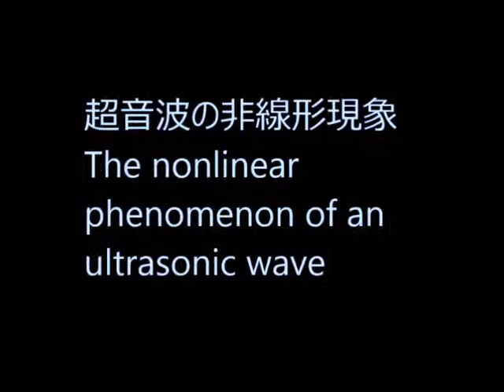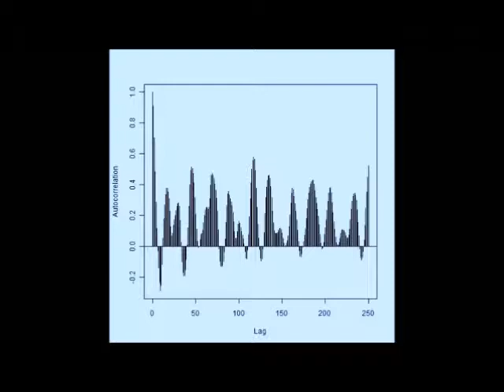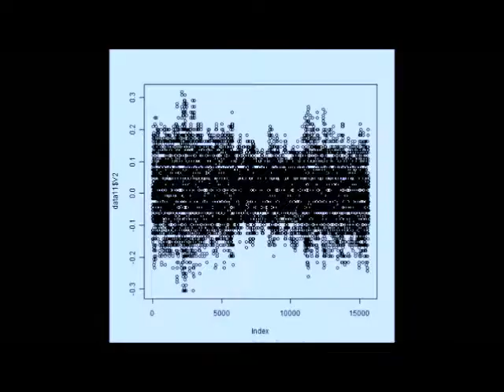オリジナル超音波実験 （超音波システム研究所 ultrasonic-labo）